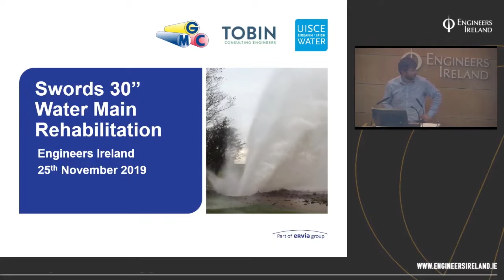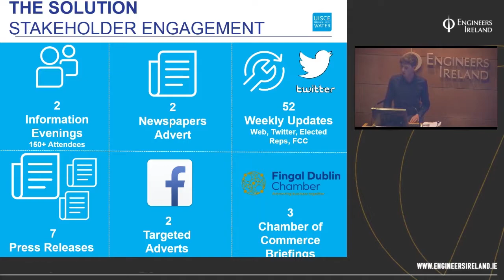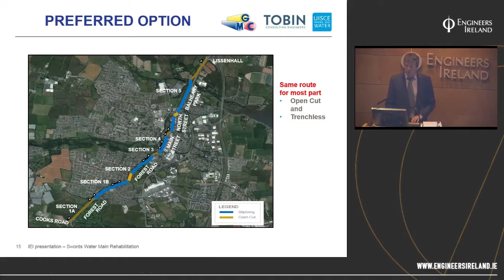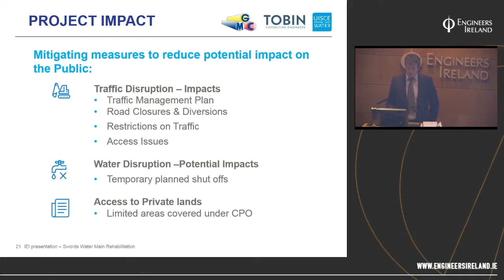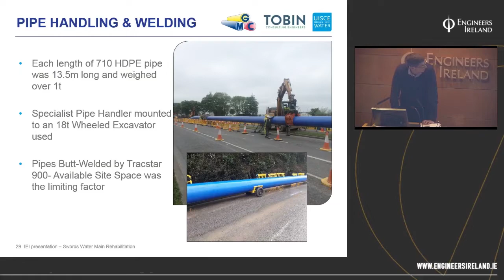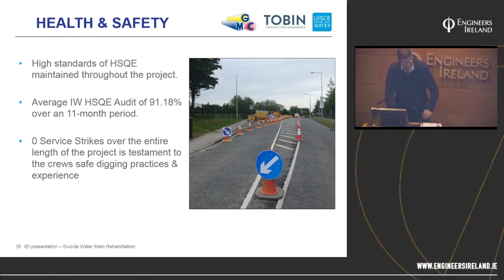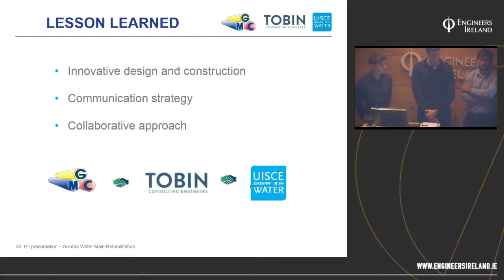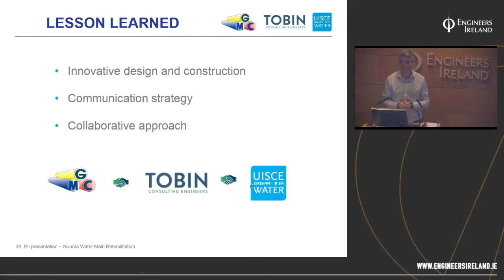Swords Watermain Rehabilitation Project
The presentation will demonstrate the innovative approach taken to the design and rehabilitation of a 5.2km strategically important watermain which ran through Swords Town Centre.  It will detail the project challenges associated with working on a high pressure watermain in a high density urban area and how they were overcome using a trenchless solution of slip-lining.